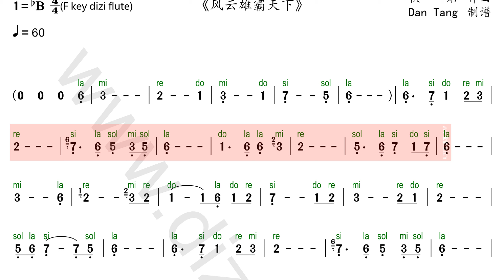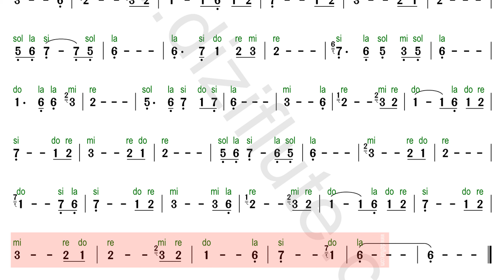《孤星独吟-The lone star singing alone》 B flat key number notation video (Sad music)